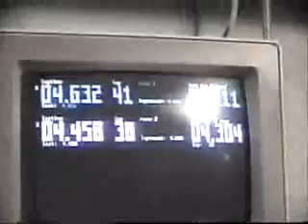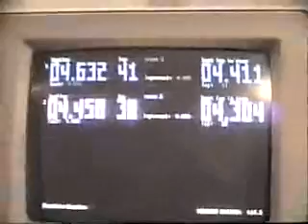Slot Car track with timing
This is a home built slot car track in basement. This is a routed track it is not plastic.